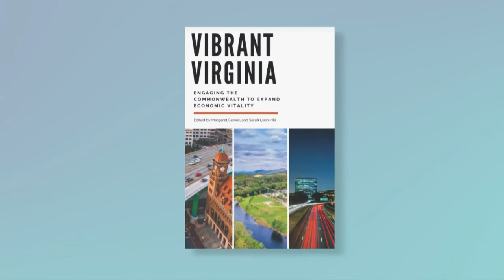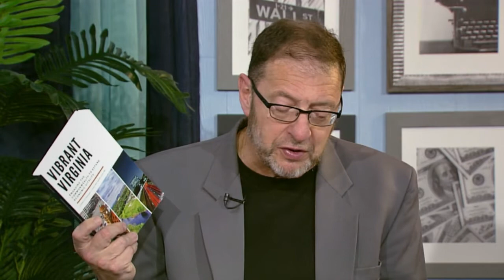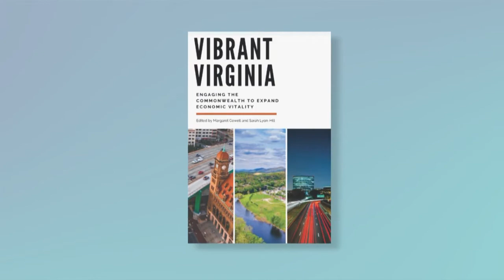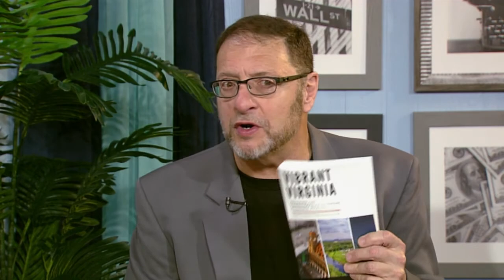Business Matters - 306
A chat with the co-editor of the book “Vibrant Virginia” – described as a “multi-faceted glimpse into the many ways that regions across the Commonwealth are working to cultivate strong, robust and inclusive economies.” Sarah Lyon-Hill is the associate director of research development at the Center for Economic and Community Engagement at Virginia Tech.